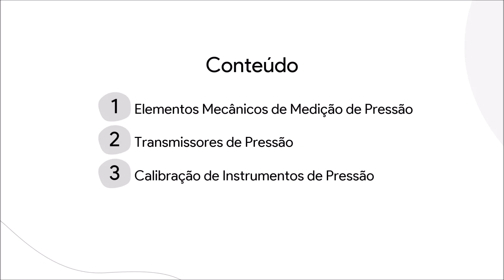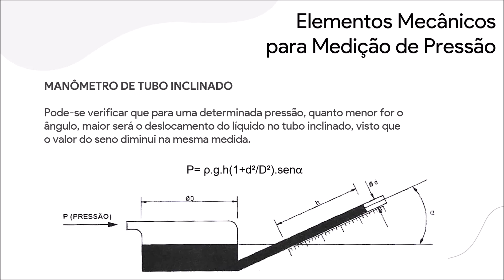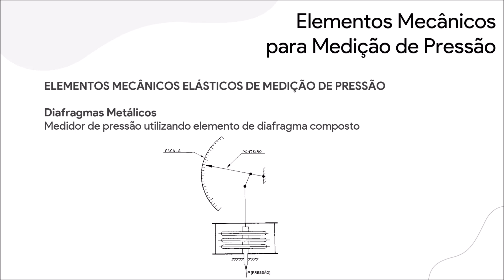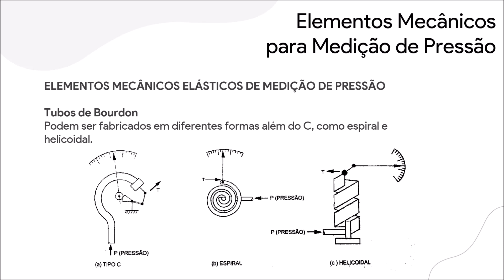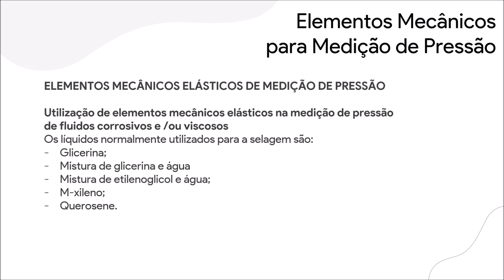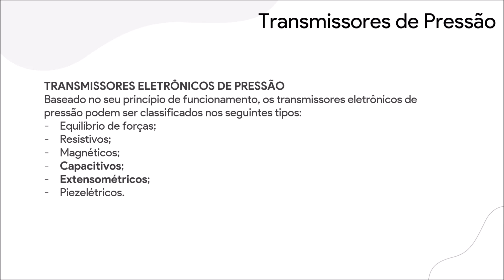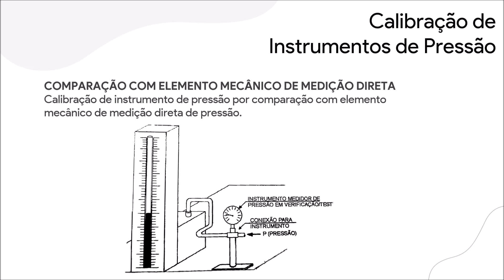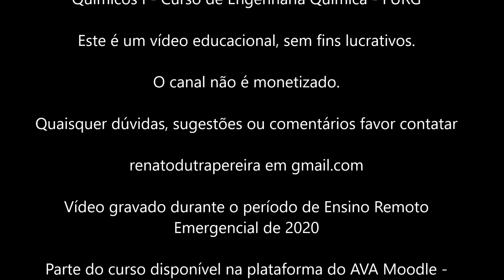Aula 8 - Assíncrona - Instrumentos de Medida de Pressão - CAPQI - Engenharia Química FURG - 2020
Este vídeo, gravado especialmente para uso durante o Período Emergencial de Ensino Remoto, aborda Instrumentos de Medição de Pressão